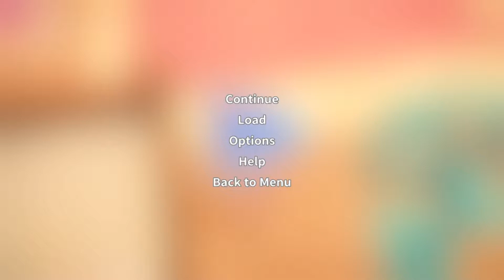my time at portia #6 I land, rackets, & robots (livestream)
I went thru a lot of bull crap in this video. we are trying to upgrade our land and build a robot.